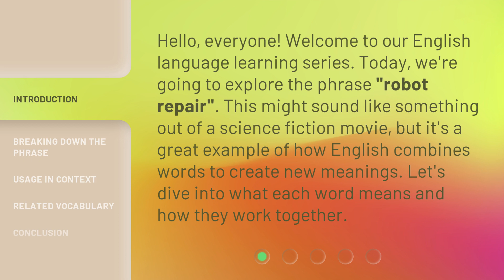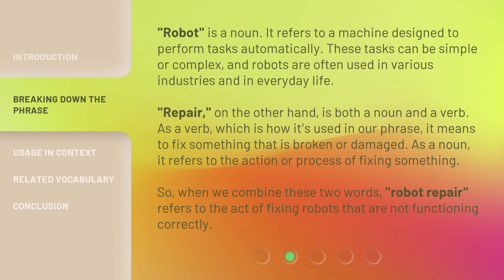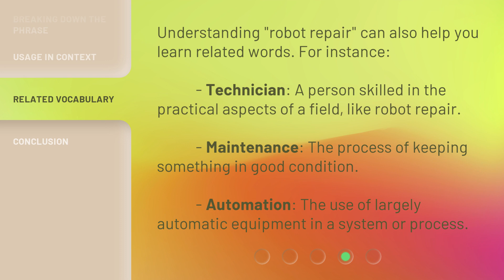Understanding "Robot Repair": A Guide for English Learners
Cracking the Code: A Guide to Understanding "Robot Repair" • Unravel the mysteries of "Robot Repair" in this captivating guide designed for English learners. Dive into the intricacies of this complex topic and gain a comprehensive understanding through engaging explanations and examples.

00:00 • Introduction - Understanding "Robot Repair": A Guide for English Learners
00:32 • Breaking Down the Phrase
01:16 • Usage in Context
01:43 • Related Vocabulary